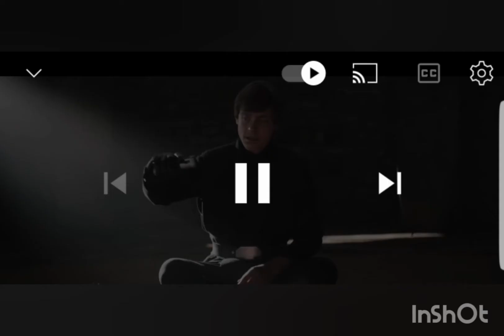Top 10 Grogu Moments! - StarWars